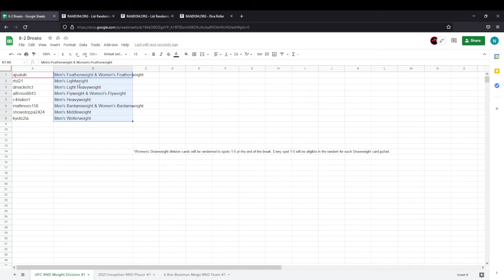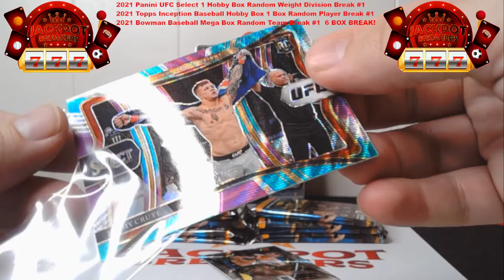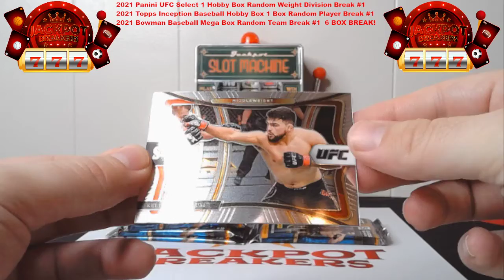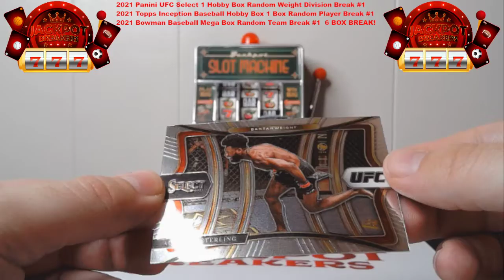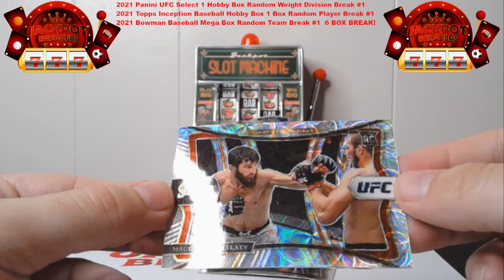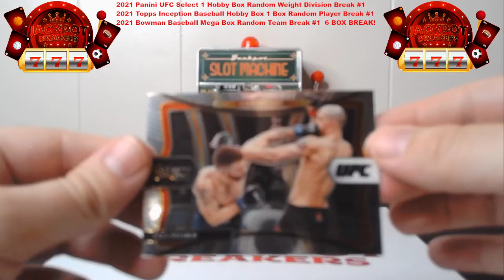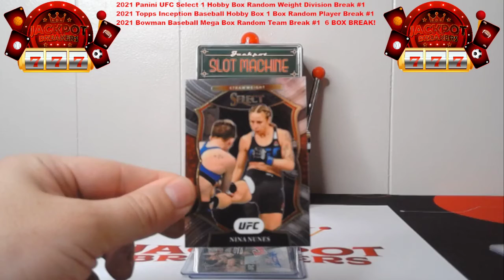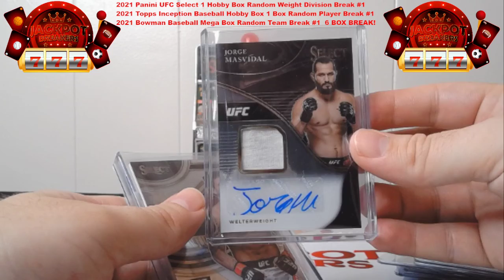2021 Panini UFC Select 1 Hobby Box Random Weight Division Break #1 08-02-21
DAILY DEALS on FANATICS SAVE MONEY!